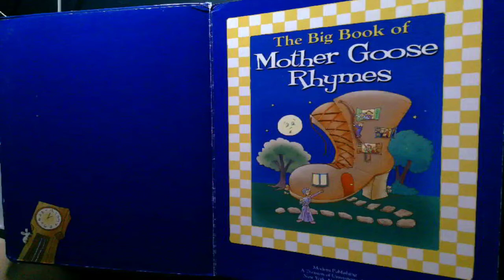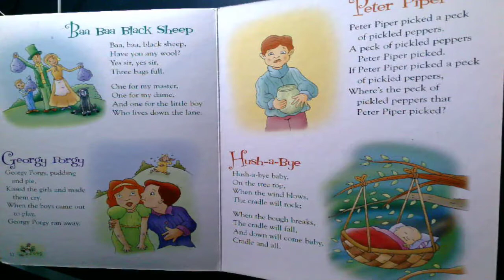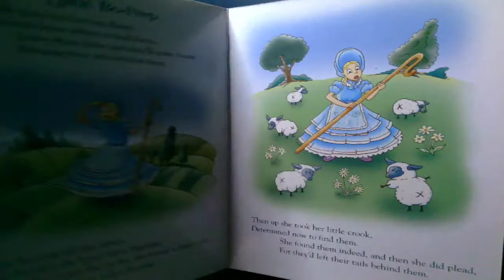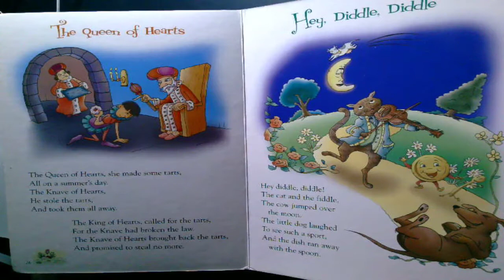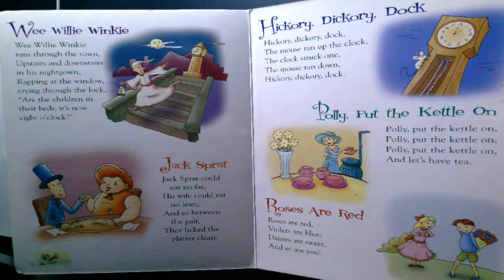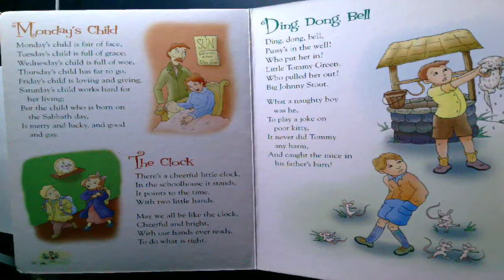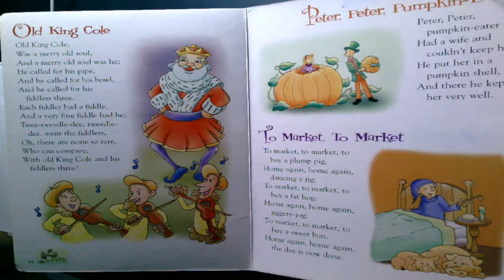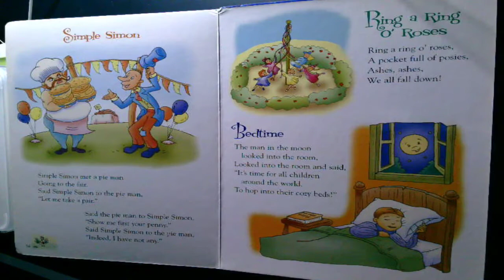The Big Book of Mother Goose Rhymes (audiobook with pictures)